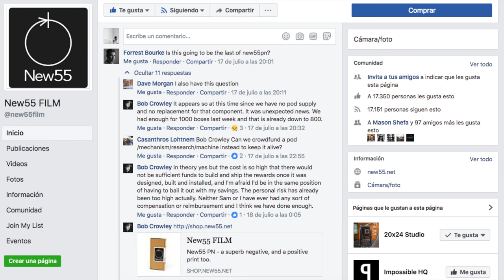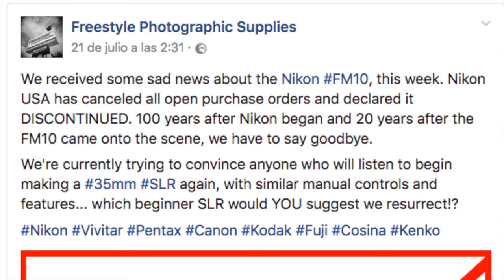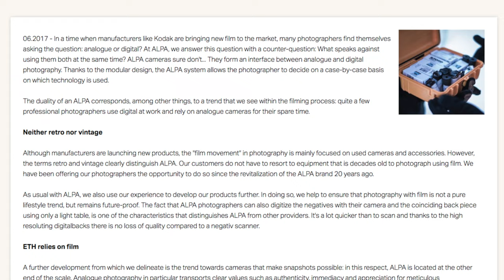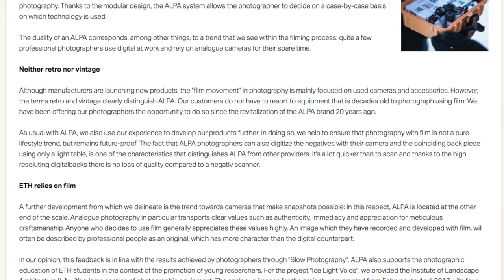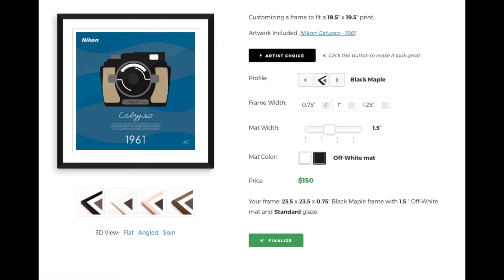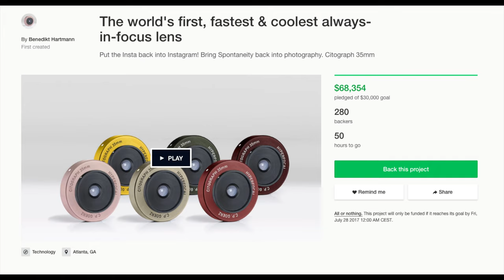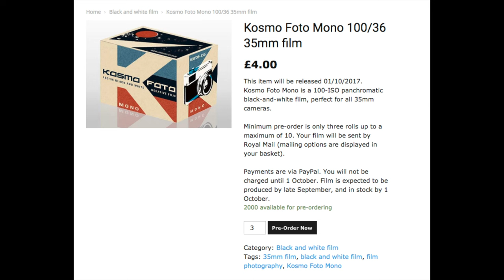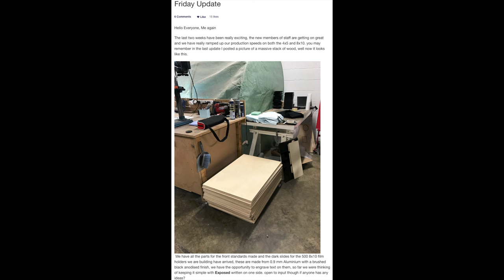Nico's Photo News 25/07/17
Underwater 8x10: